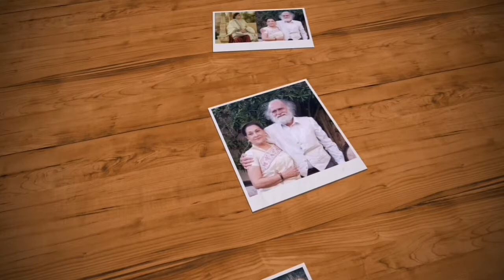Samina Ahmad and Manzar Sehbai Marriage Pics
Samina Ahmad and Manzar Sehbai got married on 4th April 2020. You can see their wedding pics in this video. Samina Ahmad and Manzar Sehbai played a role in drama serial Alif.